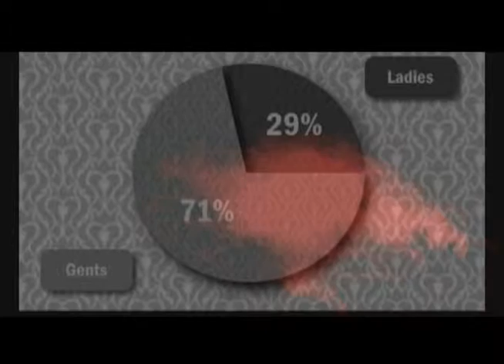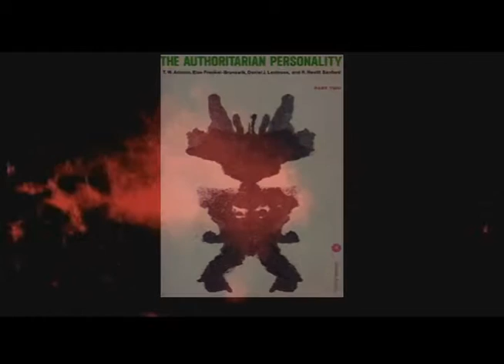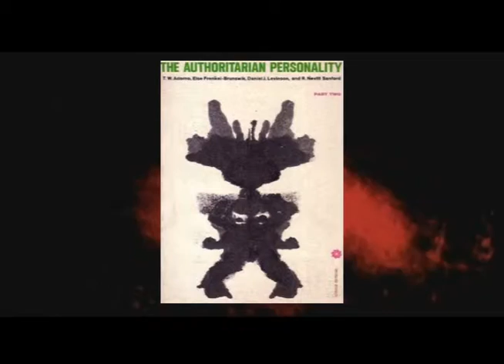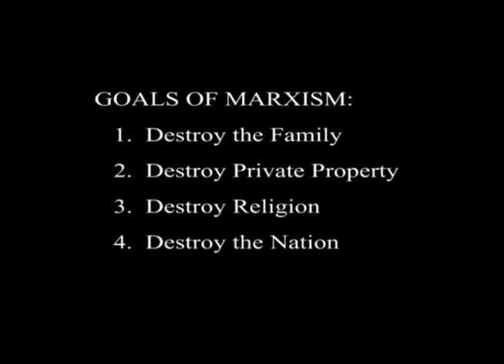Critical Theory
a JAMES JAEGER Film -- featuring RON PAUL, PAT BUCHANAN, EDWIN VIEIRA, G. EDWARD GRIFFIN and TED BAEHR

ORIGINAL INTENT takes a look at the Founders' intentions at the time they wrote the U.S. Constitution, not some "living" interpretation that merely caters to the political whims of the day. Unfortunately, influences, such as Cultural Marxism and Corporate Fascism, have perverted the Democratic and Republican parties so much, the Founders' original intent has been seriously compromised.

As a result, the republic guaranteed by the Constitution has wandered down a road towards insolvency, immorality and totalitarianism.